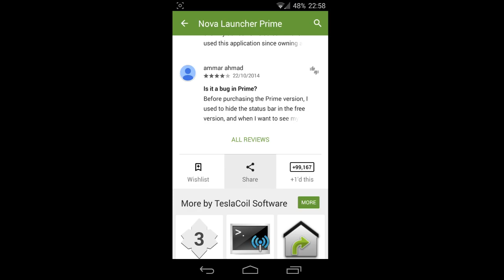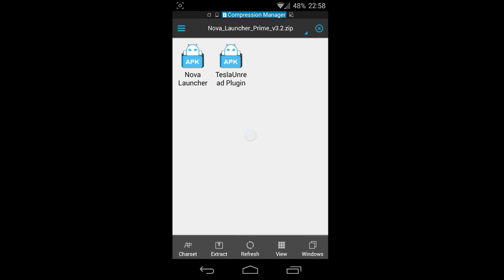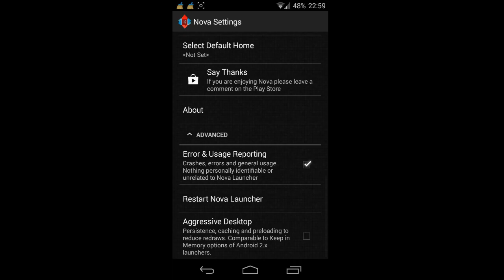How to get free apps and games from Google Play Store For Example Nova Launcher Prime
-No need to install before Nova launcher free, only Nova Launcher Prime!!

-When you download games will be in the same way to extract zip, install APK and you have to copy the folder game in internal memory Android obb folder